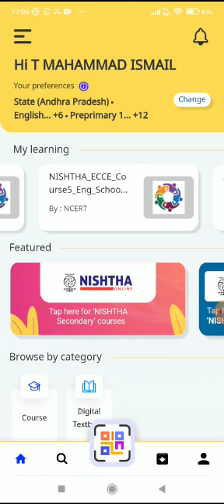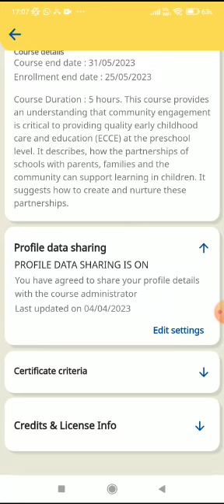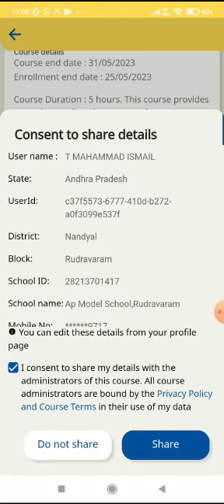HOW TO FIND YOUR DIKSHA UUID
This video explains how to view/ find our own DIKSH UUID using DIKSHA APP in mobile phone.  You can find more DIKSHA tutorial videos in our DIKSHA A.P YouTube channel.